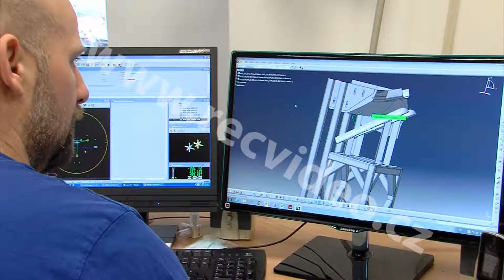ČR - technologie - průmysl - robot - automotiv